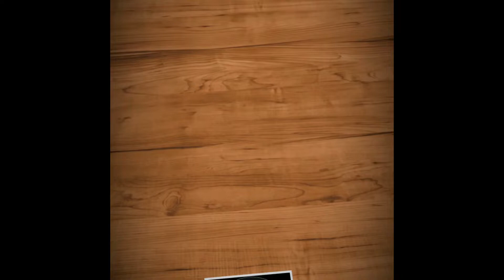சிக்கன்65 FRIED RICE | Restaurant Style 65 fried rice |fastfood style friedrice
Hi friends hope u all enjoy this video thanks for your support and valuable comments